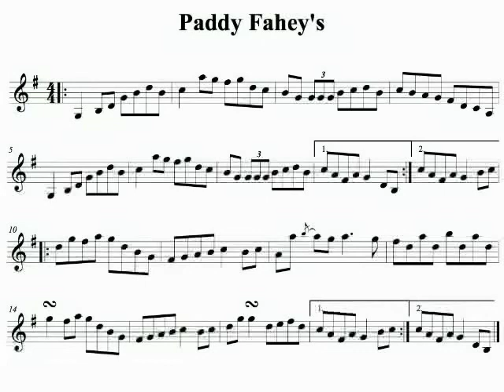Paddy Fahey's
Halifax Slower Sessions Tune of the Month candidate for December 2012